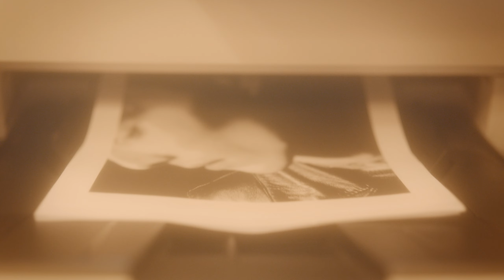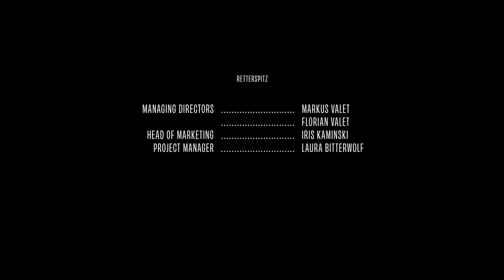The Interview | A Reporter Falls Under the Surreal Spell of a Seductive New Scent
Journalist Isabelle is assigned to interview a high profile designer. When she arrives on location - a plush Milan hotel - her colleague informs her last minute about the interviewee’s strict demands: stick to the pre-approved list of questions and don’t go off topic.

Isabelle is picked up and brought to a hotel suite, but her collocutor is nowhere in sight. Instead, there are only muffled sounds reaching through what seems to be the bathroom door. Since Isabelle’s interviewee does not care to come out of the bathroom the conversation starts through the adjacent door. Before she even realizes the table has turned on Isabelle finding herself in a very personal line of questions. Ultimately, she is put on a test that sends her on a journey into her own consciousness…

"While The Interview was set up as a branded entertainment short, I Am Juniper is more of a classical fashion film. However, in terms of styling, locations, actors, shooting style, look and overall production value, it was clear that they were going to be on the same level, if not even higher. We wanted to maintain the surrealistic and magical element that was present in I Am Juniper. Having done that project before was definitely helpful because it created a base level to build upon and develop further."

Read our exclusive interview with directors Björn Swoboda & Eike Frederik Schulz on Directors Notes